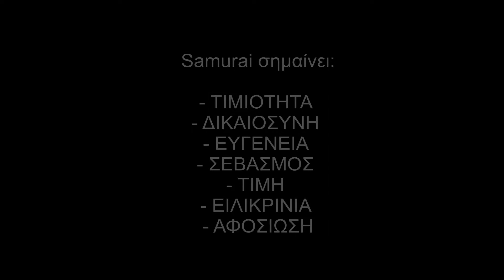Nioh Greek Review μετά απο 150+ ώρες (Greek Gaming)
nioh greek,nioh ελληνικο review,nioh ελληνικα,ps4 greek,nioh greek,nioh review greek

Γεια χαρά σε όλους και σε όλες! Στο σημερινό επεισόδιο κάνουμε review το game Nioh για το PS4.

Όσον αφορά τα livestream (ώρες και μέρες) στο κανάλι μας δείτε τις παρακάτω λίστες.